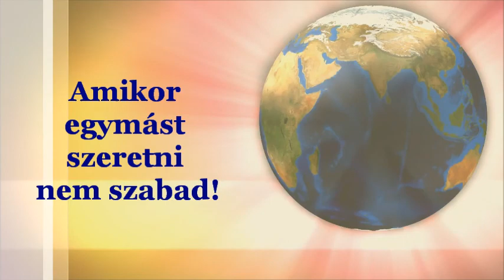Lila akácok...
Írok valakinek aki nem is várja. Könnyes szemem s arcom, álmában sem látja. Írok valakinek remegve félve Hisz jól tudom nem várja s nem jutok eszébe. Tőle nem kérek mást, csak egy sort írjon. De ha nem szeret ne is válaszoljon. Dobja levelem kigyúlólángokba. Takarja múltat örökös homály. Legyen élettársam az örökös magány. Csendes némaságban teljenek az évek. Ne tudja meg senki hogy: SZERETLEK TÉGED!